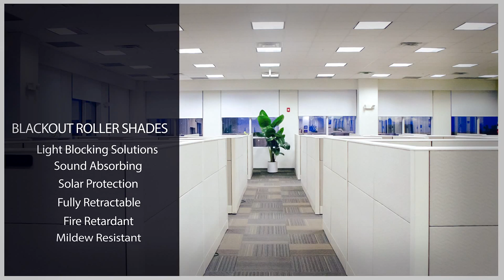Blinds Shades and Shutters Miami | Presentation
My Blinds Today Window Treatments. We help you find the right shades to match your style and budget! Miami, FL

Sunny Isles Beach | Aventura | Bal Harbor | Hallandale Beach | South Beach | Miami Beach